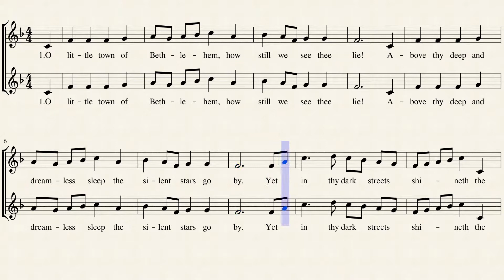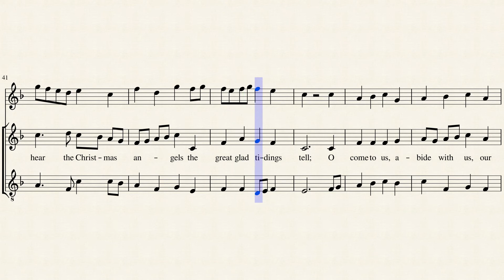63 O little town - RVW b - Tenors + Descant